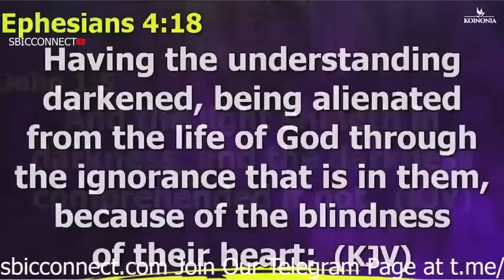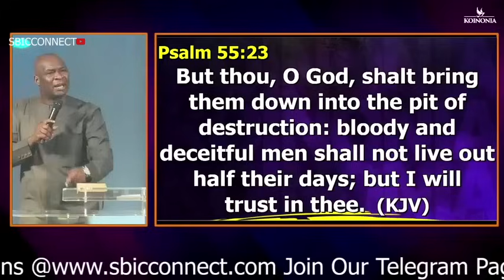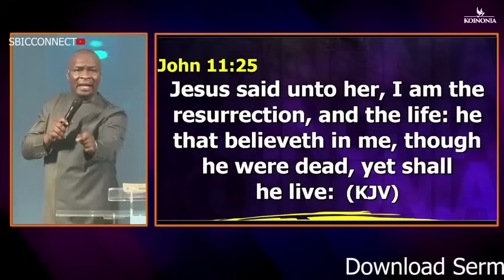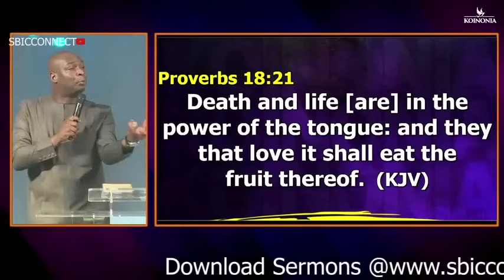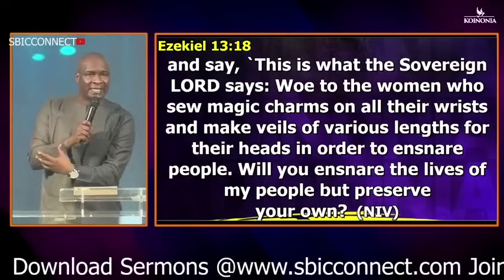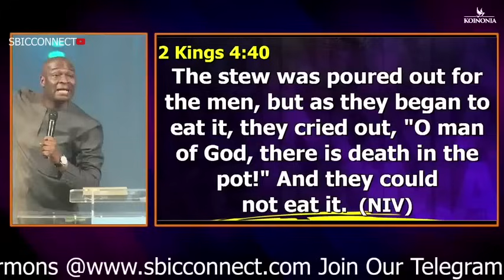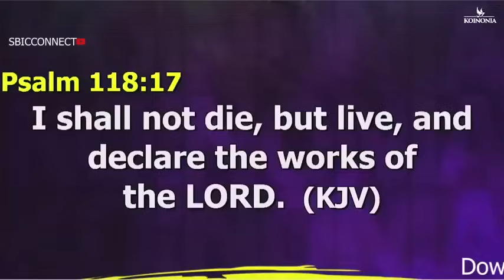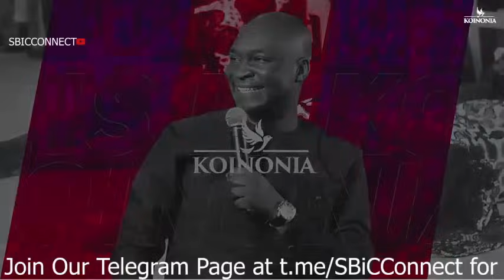COMMANDING YOUR DAY WITH APOSTLE JOSHUA SELMAN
In this powerful video, Apostle Joshua Selman shares insights on how to command your day. Get ready to be inspired and motivated!
In this powerful video, Apostle Joshua Selman shares insights on how to command your day. Get ready to be inspired and motivated! joshuaselmanJoin Apostle Joshua Selman as he teaches you how to command your day and manifest greatness in your life. Don't miss out on this powerful message!Join Apostle Joshua Selman as he shares powerful insights on how to command your day and walk in victory. Get ready to be inspired and empowered as you listen to this life-changing message!Join Apostle Joshua Selman as he teaches how to command your day and walk in authority. Get ready to be inspired and empowered by his powerful message.Join Apostle Joshua Selman as he shares powerful insights on how to command your day and walk in authority. Don't miss out on this life-changing message!Message Excerpt:Enjoying Divine Speed by Apostle Joshua Selman is a very powerful sermon that we believe will bless you tremendously.Apostle Joshua Selman Said ". " In this Sermon you will learn how to engage the secret place in your daily living. Apostle Joshua Selman Shared Some powerful Secrets that we are certain will help you GET more intimate with the Holy Spirit►Video original and produced exclusively by SBiC Connect►Footage licensed through storyblocks►Speaker: Apostle Joshua SelmanOur work is original and drastically rearranged with unique editing to bring the best from the message. Creative effects are added to highlight certain areas in the message. SBiC Connect is a Media Platform connecting you with REVIVAL Materials that will prepare you for the COMING REVIVAL via free eBooks, Sermons, and Music, to know more about us follow this Join In Mobile Evangelism Check Our Store Subscribe to Our Channel and tell your friends about us too via this All Koinonia Audio Messages 2011 to 2023 can also get the External Ministrations of Apostle Joshua Selman Nimmak Away From Koinonia to connect directly or officially with Apostle Joshua Selman or His Ministry kindly use the following Official Social Media Handle:Facebook THE OFFICIAL LINES:For ANY Enquiry About Apostle Joshua Selman and Ministry On:Public Relations Department: and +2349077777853Protocol Department: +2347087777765Media Department: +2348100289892Finance Department: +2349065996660Glory Cloud:Do you want to be updated always about koinonia Sermons and Apostle Joshua Selman Nimmak?You want to download Christian Literatures free of charge and interact with like minds?We have got you covered! Search for Glory Cloud on Google Play or follow this